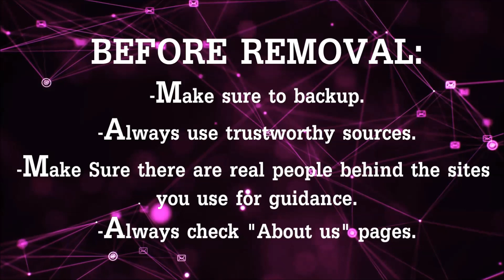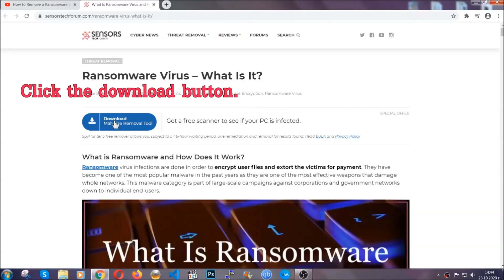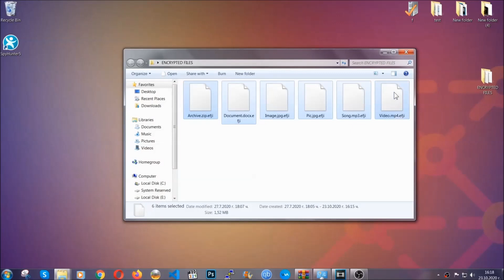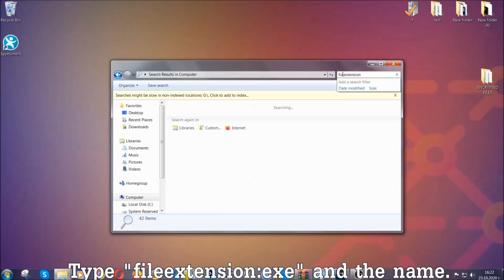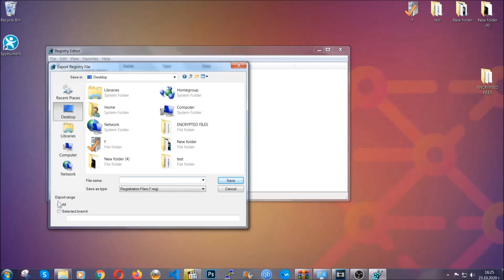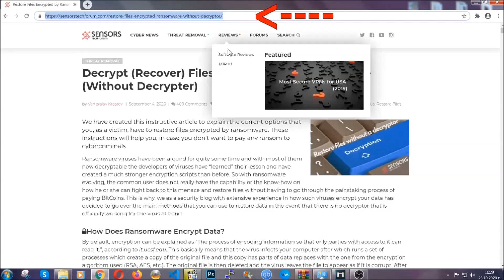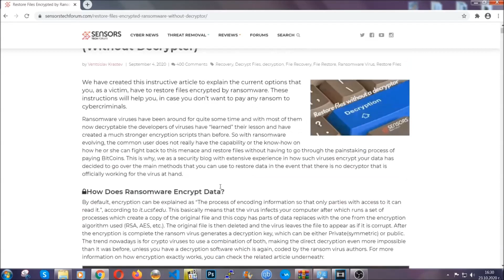Kitz Virus [.kitz Files] Ransomware Decryption + Removal [Fix Guide]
00:00 Start
00:50 Automatic Removal
02:00 Manual Removal
05:13 File Recovery